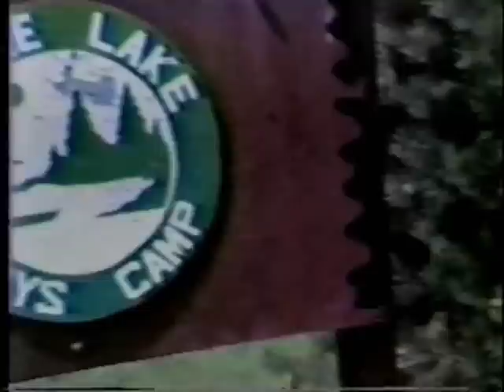CLK Camp Skill Building Doc - with Tom Prtichard - 1987 Part 1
Tom Pritchard Hosts a walk through of the skill building programs at camp. Cameos by Dr. Offord and many campers and staff.